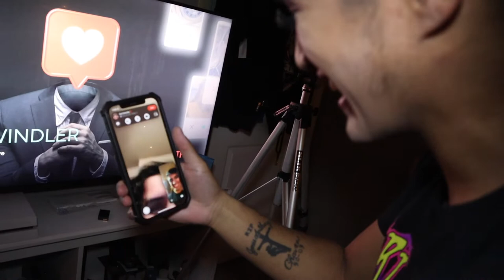VLOG47: My Girlfriend Does My Makeup!!! ( Must See!!! )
Intro: Caballero (YouTube library)

Outro: Snake on a beach (Nico Staf)